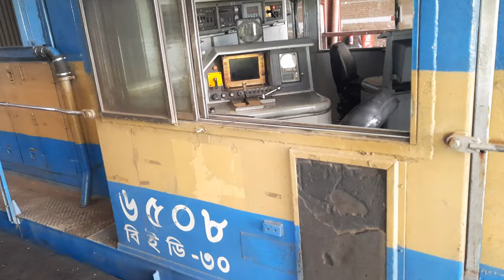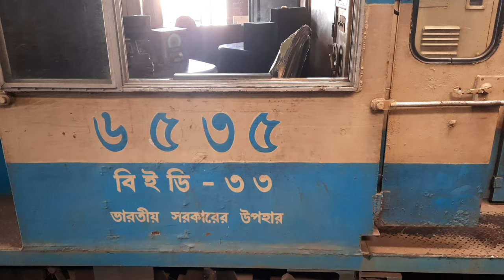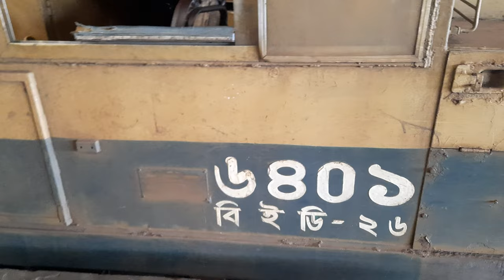how many horsepower of any engine of bangladesh railway। বাংলাদেশের কোন ইঞ্জিনের কত হর্স পাওয়ার।